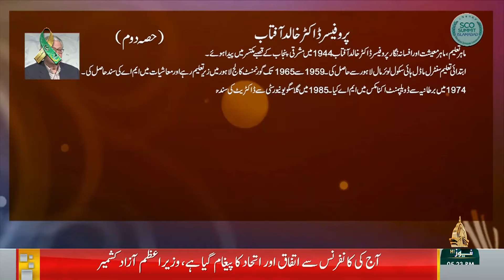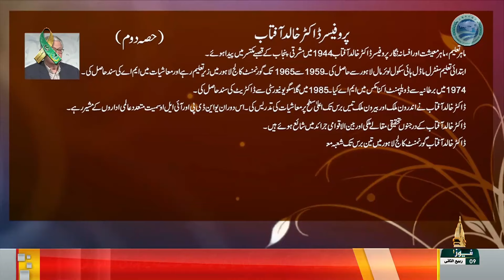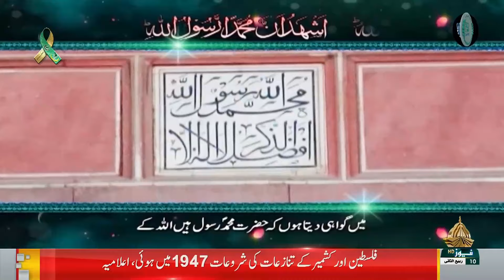SUD RANG I PROF,DR KHALID AFTAB-PART 02 I 13-10-2024